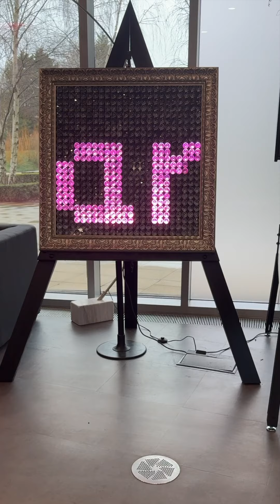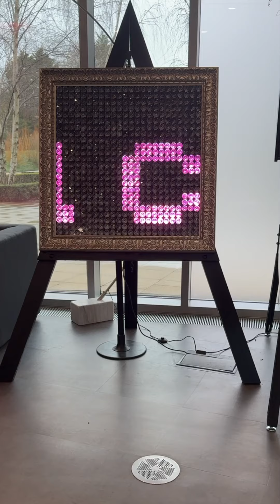Valentine's Day at Pi Towers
We asked you all to send in Valentine's messages so we could scroll them on the giant mirror made from over 500 crystals in the pi Towers lobby. Everyone behaved themselves and it was all above board.